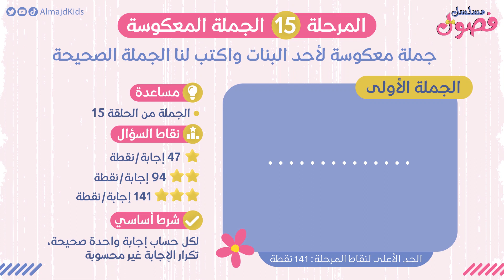مسابقة_مسلسل_فصول | المرحلة الأخيرة .. والفرصة الأخيرة 😥 لكسب النقاط .. والفوز بالمسابقة 🥇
المرحلة الأخيرة .. والفرصة الأخيرة 😥
لكسب النقاط .. والفوز بالمسابقة 🥇

• شاركونا إجاباتكم للحصول على نقاط المرحلة كاملة ✅

⏱️ ينتهي وقت الإجابة عصر الأحد القادم

شبكة المجد ..
13 قناة آمنة لأسرتك!